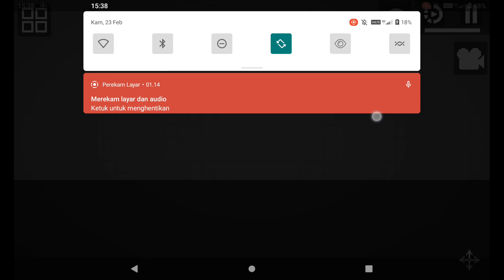Melon Playground - Rooms Mod